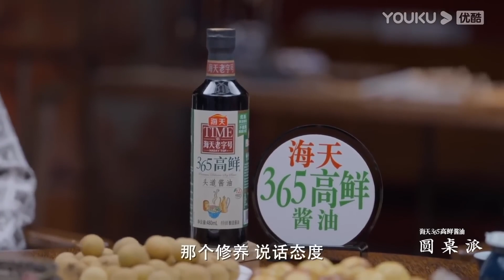你没挣到钱，是因为不会说话？马爷教你建立高质量社交，说话永远低半头，让别人舒服，更让自己舒服#圆桌派